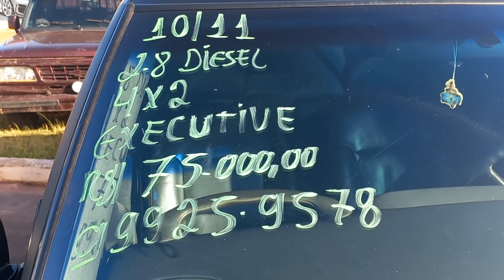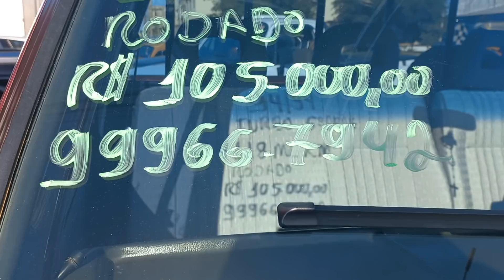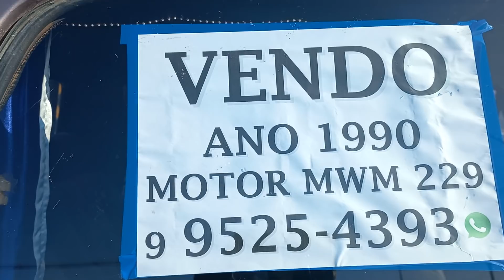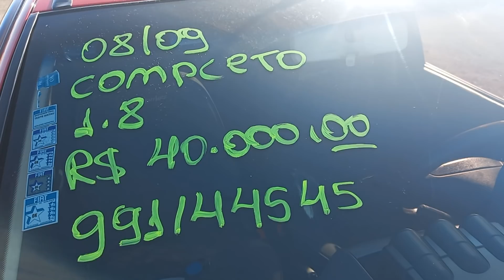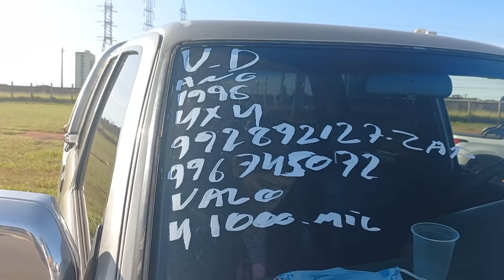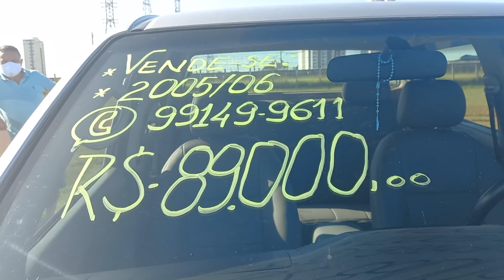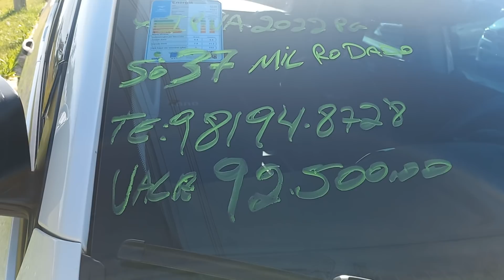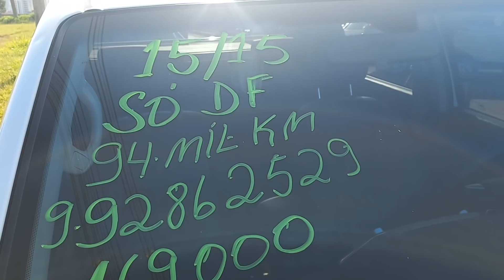camionetas a venda no feira Brasília acista até o final.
camionetas a venda no feirao Brasília 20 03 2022